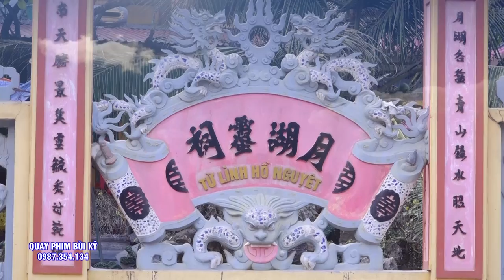Chúa Then Linh Ứng - TĐ Lê Mạnh Hiệp Hầu #3 Giá Chúa Quá Đẹp. Hát VĂn Hầu Đồng Đặc Sắc